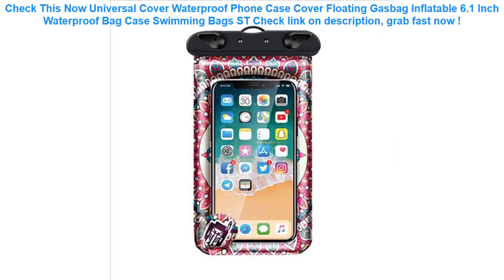Universal Cover Waterproof Phone Case Cover Floating Gasbag Inflatable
12+ compare prices for Universal Cover Waterproof Phone Case Cover Floating Gasbag Inflatable 6.1 Inch Waterproof Bag Case Swimming Bags ST Best Choice.

| Discount : 15%

Hi, today i want to Reviews about Universal Cover Waterproof Phone Case Cover Floating Gasbag Inflatable 6.1 Inch Waterproof Bag Case Swimming Bags ST

At this time of writing, the Universal Cover Waterproof Phone Case Cover Floating Gasbag Inflatable 6.1 Inch Waterproof Bag Case Swimming Bags ST has garnered 75 customer reviews with rating of 4.6 out of 5 stars. Not a bad score at all as if you round it off, it’s actually a perfect five already. From the looks of that rating, we can say the product is promising mostly because of the following main reasons:

1. Convencient to Use
Many users love the Universal Cover Waterproof Phone Case Cover Floating Gasbag Inflatable 6.1 Inch Waterproof Bag Case Swimming Bags ST for the convenience it brings.

2. Easy to Handle
If you’re a first-time use, you would have no problem with the Universal Cover Waterproof Phone Case Cover Floating Gasbag Inflatable 6.1 Inch Waterproof Bag Case Swimming Bags ST because it’s fairly elementary in usage.

3. Real Value for Money
All the benefits people are now enjoying from the Universal Cover Waterproof Phone Case Cover Floating Gasbag Inflatable 6.1 Inch Waterproof Bag Case Swimming Bags ST at the current price its being sold both online and in stores makes it a really sweet deal that just doesn’t get any better.
Swim Badmuts Waterproof Protect Ears Long Hair Boy Girl Sport 8 Colors Random Swimming Cap for Pool Cute Cartoon Fish Adult Kids =

Outdoor Waterproof Pouch Swimming Beach Dry Bag Case Cover Holder for Cell Phone =

4pc/lot Rubber Yellow Ducks Bathing Musical Toys for Children Baby Water Games Kids Summer Swimming Pools Boys Girls Fun Gifts =

Outlife Watermelon Inflatable Adult Kids Swimming Ring Inflatable Pool Float Circle for Adult Children =
Runseeda High Quality Swimming Bag Durable TPU Universal Waterproof Mobile Phone Cover Case Strong Seal Cellphones Neck Pouch 32 =
Travel ID Card Wallet Women Large Capacity Passport Cover Men's Purse Waterproof Credit Card Holder Cellphone Money Bag =